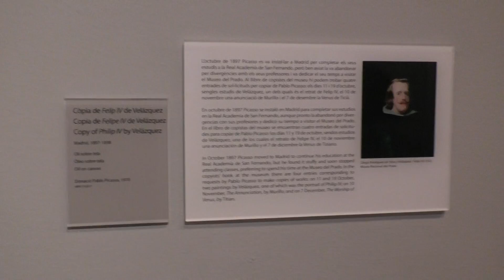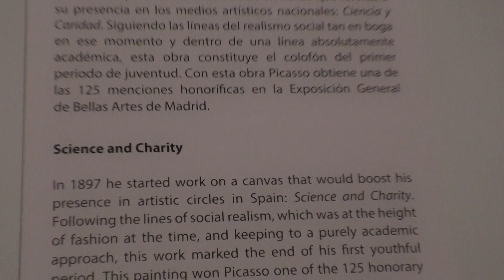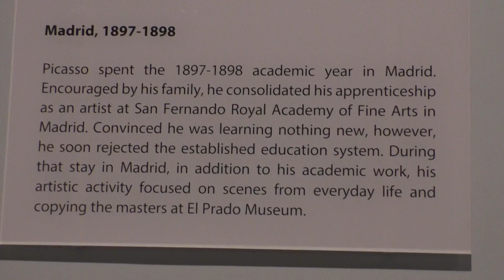Spain - Barcelona - Picasso Museum - 31 May 2019 - 3 of 17